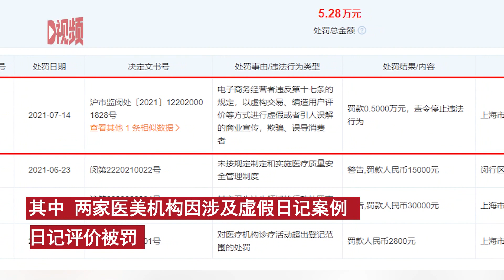两家医美机构因虚假种草日记被罚，此前已多次被行政处罚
10月25日，天眼查App显示，市场监管总局公布医美领域10件不正当竞争典型案例。其中，两家医美机构因涉及虚假日记案例、日记评价被罚。On October 25, tianyancha app showed that the General Administration of Market Supervision announced 10 typical cases of unfair competition in the medical and American field. Among them, two medical and American institutions were punished for involving false diary cases and diary evaluation.